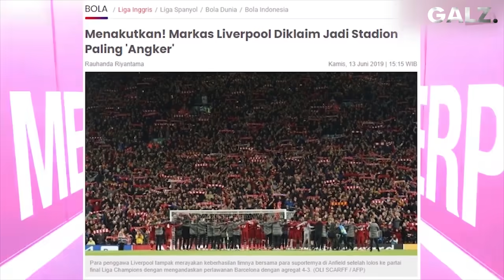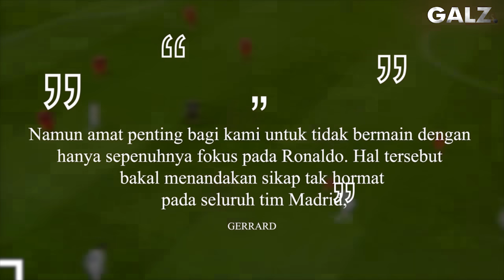“Merseyside Hangat Untuknya” Inilah Hari Dimana Ronaldo Memadamkan Anfield yang Membara🔥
“Merseyside Hangat Untuk ROnaldo” Inilah Hari Dimana Ronaldo Membuat Anfield Begitu Mudah Baginya

Garuda Legend Team Official :

Admin :@Arihidayat22

GL News
GALZ
Garuda Legend
Timnas Legend